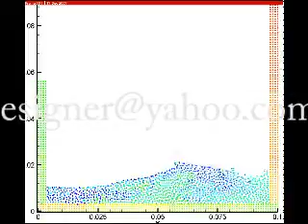Dam Break - Waves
This is the literature Dam Break problem but with the emphasis on the tides.